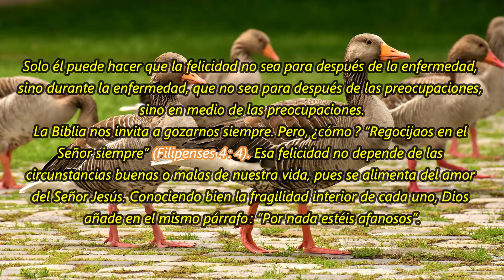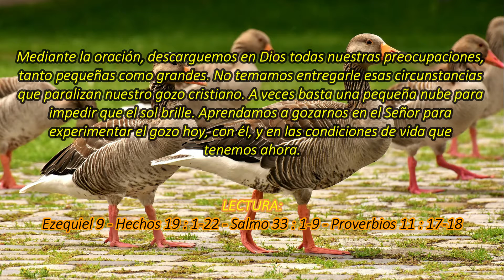Falta poco | La Buena Semilla 2021 | Meditaciones Cotidianas 14 DE MARZO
Un texto bíblico y una corta meditación te acompañarán en la jornada de hoy 14 DE MARZO 2021. BENDICIONES.
TEXTO:
Falta poco
A veces pensamos que nos falta poco para ser felices : solo necesitamos un poco de dinero, una preocupación menos, una salud algo mejor, un poco menos de soledad… Siempre es poca cosa lo que nos separa de la felicidad, pero se renueva sin cesar. Así, a una preocupación le sigue otra preocupación, y un mal momento da paso a otro mal momento… De este modo, la felicidad siempre es para mañana. En realidad, lo que nos hace falta es Dios, es la conciencia de nuestra relación con él, nuestro Padre. Solo él puede hacer que la felicidad no sea para después de la enfermedad, sino durante la enfermedad, que no sea para después de las preocupaciones, sino en medio de las preocupaciones.
La Biblia nos invita a gozarnos siempre. Pero, ¿cómo ? “Regocijaos en el Señor siempre” (Filipenses 4 : 4). Esa felicidad no depende de las circunstancias buenas o malas de nuestra vida, pues se alimenta del amor del Señor Jesús. Conociendo bien la fragilidad interior de cada uno, Dios añade en el mismo párrafo : “Por nada estéis afanosos”. Mediante la oración, descarguemos en Dios todas nuestras preocupaciones, tanto pequeñas como grandes. No temamos entregarle esas circunstancias que paralizan nuestro gozo cristiano. A veces basta una pequeña nube para impedir que el sol brille. Aprendamos a gozarnos en el Señor para experimentar el gozo hoy, con él, y en las condiciones de vida que tenemos ahora.
Ezequiel 9 - Hechos 19 : 1-22 - Salmo 33 : 1-9 - Proverbios 11 : 17-18